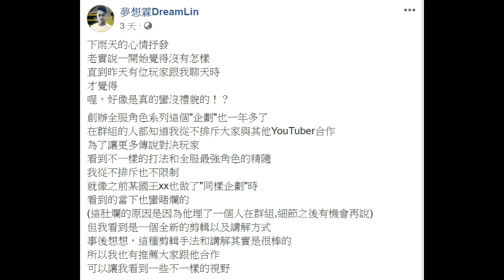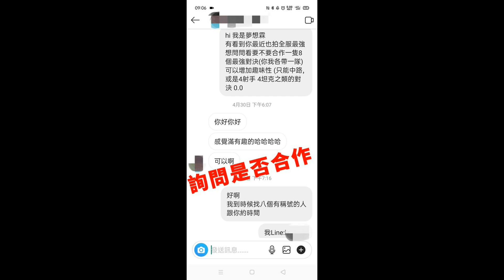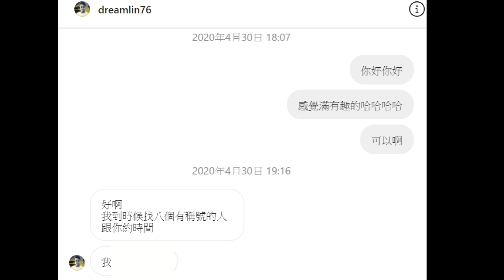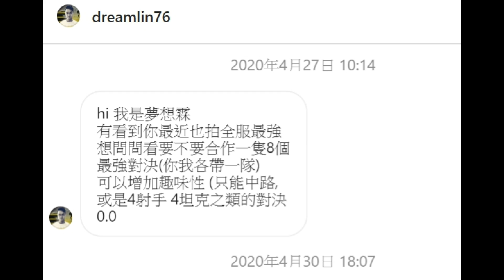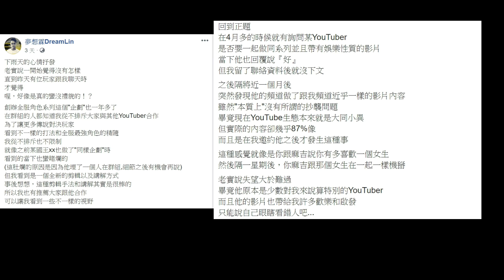【傳說對決】公開回應公審事件！你在胡說八道什麼東西？怕有些人誤會一次說清楚！